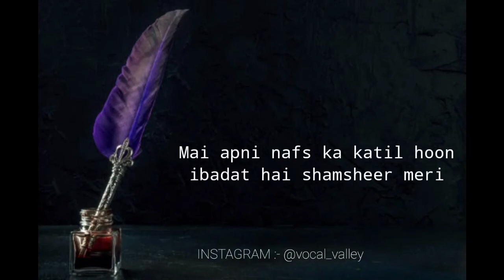Mai tamanna e qatl rakhta hu gazal || Urdu gazal